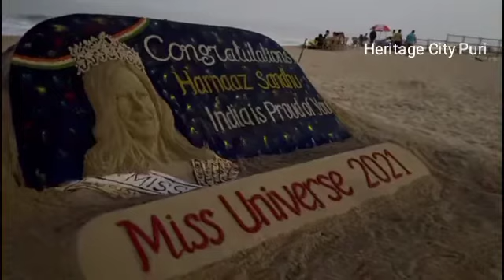Miss Universe 2021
Congratulations HarnaazSandhu being crowned MissUniverse “India is proud of you”
Padma shri sudarsan pattnaik  SandArt at Puri beach in Odisha.